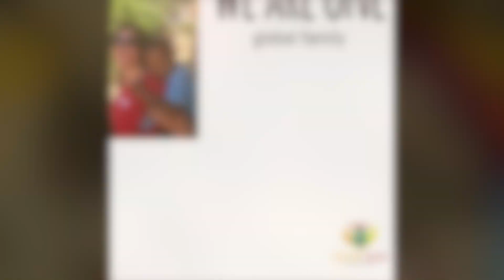The Power of Generocity - Caritas Smile Helping Dominican Families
Caritas Smile offers a transformative travel experience that includes service, mindfulness, and educational travel that will change your life! We believe that generosity has the power to unite and heal communities in times of crisis.
We build, we give, we dance, we travel, we love nature, we love, we create lasting change! Thank you to all who serve!